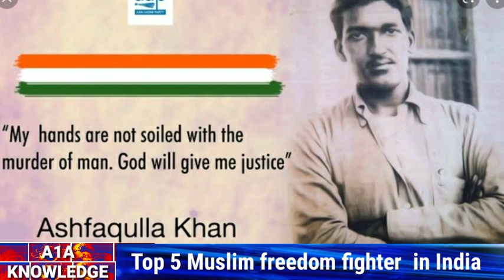वो 5 मुस्लिम क्रांती कारी जिनके कारण भारत आजाद हुआ /Top 5 Muslim freedom fighter in India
ये हैं वो 5 मुस्लिम क्रांती कारी जिनके कारण भारत आजाद हुआ /Top 5 Muslim freedom fighter in India

In today's video I have told about the Top 5 biggest muslim freedom fighters of India, how powerful and how brave they were, they have made great sacrifices in liberating India.

यह मेरी पहली video

This is a my second video

This is a my third video link here

This is a my four video link here

THANKS FOR STUDY SIR

This video is only EDUCATION and INFORMATION

l 46% A 22:29 Disclaimer Media This video is just for information and education purpose, As per youtube 'Community Guidelines', we do not support nudity or sexual content, violent or graphic content, harmful or dangerous content, hateful content, threats,